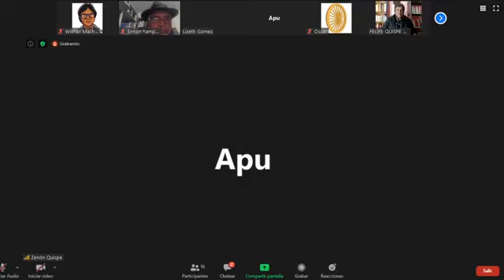Conversatorio: "Qullasuyu o Bolivia"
Participa: Felipe Quispe Huanca y Simon Yampara.
Organiza: Centro de Estudiantes de la Carrera de Historia de la UPEA